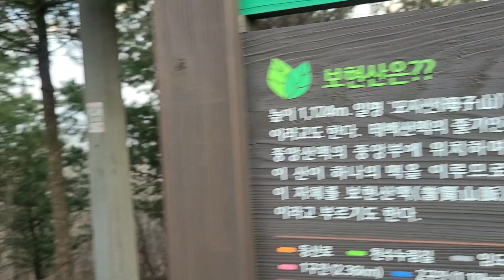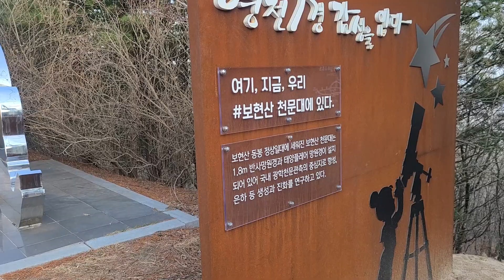별 보러 01, 보현산 천문대 01, 경북 영천시 01, 동료 동행 01, 해질녘 초저녁 주차장 도착, 안내도 살피기, 대구, 경상북도, 영천시, 한국, South Korea.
그냥, 여행... 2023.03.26.일, 별 보러 01, 보현산 천문대 01, 경북 영천시 01, 동료 동행 01, 해질녘 초저녁 주차장 도착, 안내도 살피기, 대구, 경상북도, 영천시, 한국.
March. 24th. 2023., Friday.
Looking at Stars 01, Bohyunsan Observatory 01, Yeongcheon-gun, Gyeongsangbuk-si 01, Accompanying Colleague 01, Arriving at Parking Lot in the Early Evening at Sunset, Looking at Guide Map, Daegu, Gyeongsangbuk-do, Yeongcheon-si, South Korea.
Just because traveling, Looking at Stars 01, Bohyunsan Observatory 01, Yeongcheon-si, Gyeongsangbuk-do 01, Accompanying Colleague 01, Arriving at Parking Lot in the Early Evening at Sunset, Looking at Guide Map, Daegu, Gyeongsangbuk-do, Yeongcheon-si, South Korea.